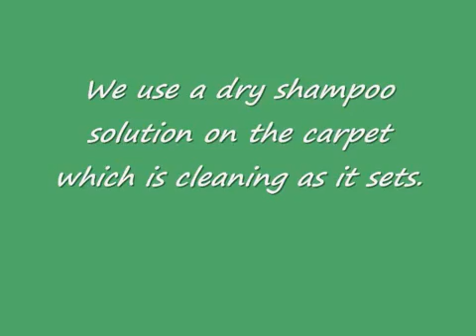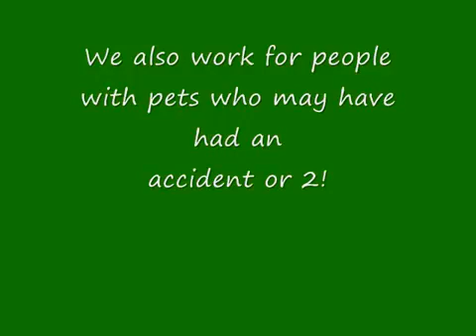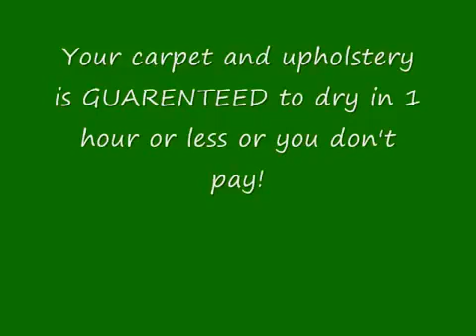6 minute Wil's Top Quality Video YouTube 360p